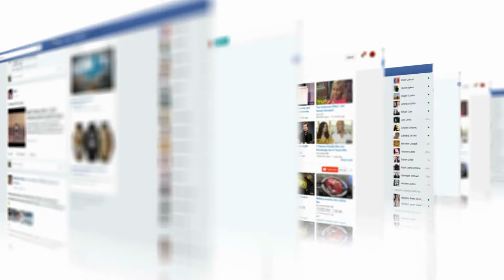Dua Lipa's Impact on Fashion and Beauty Trends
In this video, we break down Dua Lipa's Impact on Fashion and Beauty Trends.